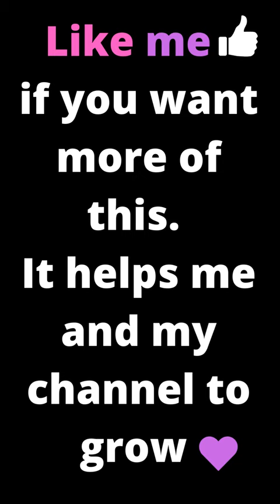Saw 4 Knife Scene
Saw 4 Knife Scene 🎥 2007

Saw IV is a 2007 horror film directed by Darren Lynn Bousman from a screenplay by Patrick Melton and Marcus Dunstan, and a story by Melton, Dunstan, and Thomas Fenton. It is the fourth installment in the Saw film series, the third directed by Bousman. The film stars Tobin Bell, Scott Patterson, Costas Mandylor, Betsy Russell, and Lyriq Bent. The plot follows Daniel Rigg, a police officer obsessed with rescuing the Jigsaw Killer's victims, who finds himself the focus of Jigsaw's latest series of tests, in which he must rescue his partners, Eric Matthews and Mark Hoffman, while learning to overcome his obsession. The film also explores John Kramer's legacy and his ability to manipulate people into continuing his work after his death, while providing more of his backstory and an additional explanation as to why he became Jigsaw.

Saw IV was the first film in the franchise to not be written by Leigh Whannell. It was released by Lionsgate in the United States on October 26, 2007, and received generally negative reviews from critics. Despite this, the film was a box office success, grossing $139 million worldwide. A sequel, titled Saw V, was released in 2008. Source